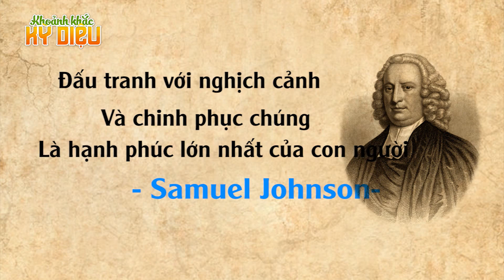NHÌN MẸ ĂN KHOAI - PHIM HOẠT HÌNH HAY NHẤT - TRUYỆN CỔ TÍCH - PHIM HOẠT HÌNH - QUÀ TẶNG CUỘC SỐNG